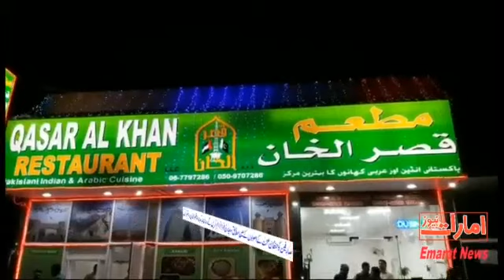Qaser Al khan Restaurant.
Ajman. Opening Ceremony of pakistani restaurant  Qaser Al Khan Restaurant held by. Jamil Ishaque.